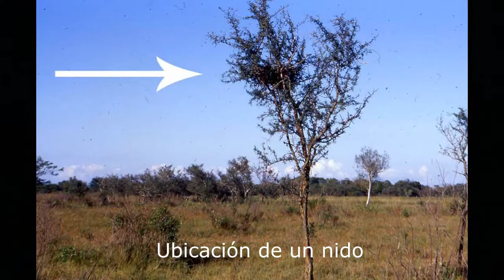Aves de Santa Fe Argentina Familia Accipitridae Parte 1 Milano blanco Aguilucho planeador 2019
Accipitridae,.Milano blanco.Aguilucho planeador.